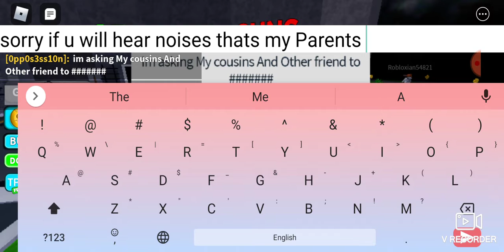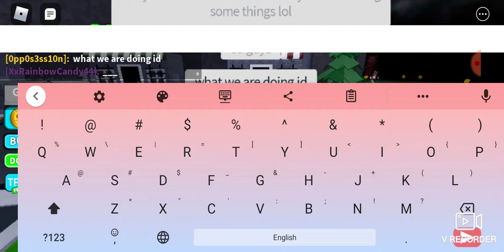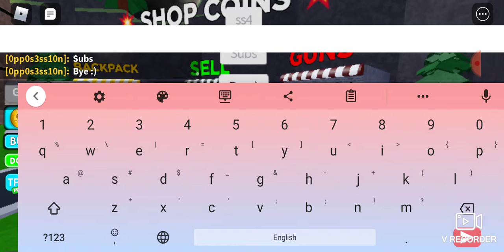XxRainbowCandy44 Shout Sanyahiman3 Shout Xsiny_yins my friend shout BriannaForever44 Shout.........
Today i played and Shout sis Peoples :)